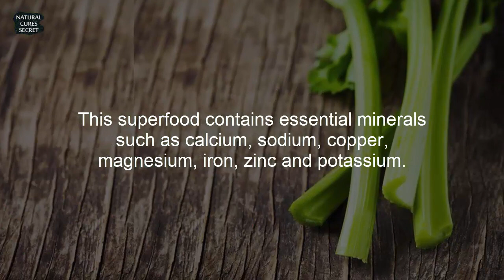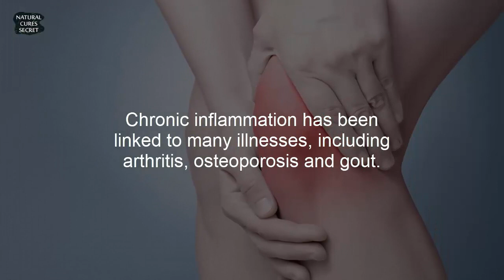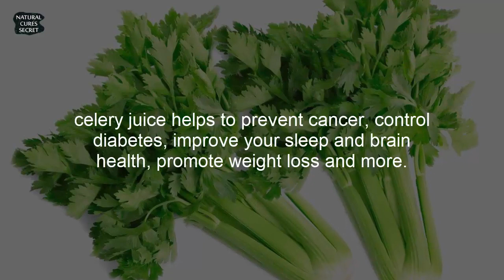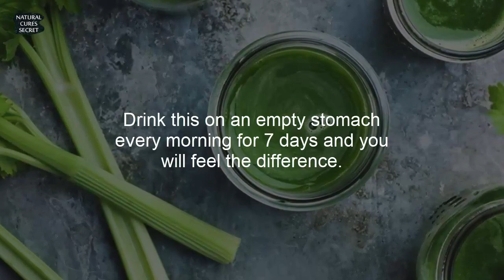What Happens If You Drink Celery Juice For 7 Days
Celery Juice Benefits and How To Make It. Let's explore how celery juice can save your life! This healthy drink is healing millions. Eating celery or celery juice every day for a week will do wonders to your body. Today, we will share a healthy drink and a healthy diet plan for you with numerous health benefits.

Timestamps:
What Happens If You Drink Celery Juice For 7 Days 0:44
Celery Juice For Improve Digestion 0:48
Celery Juice For Reduce Inflammation 1:08
Celery Juice For Skin And Hair 1:25
Celery Juice For Lower Blood Pressure 1:43
Celery Juice For Reduce Kidney Damage 1:58
Celery Juice For Enhance Fertility In Men 2:24
Celery Juice Health Benefits 2:49
How To Make Celery Juice 2:58

Some images downloaded from shutterstock.com.